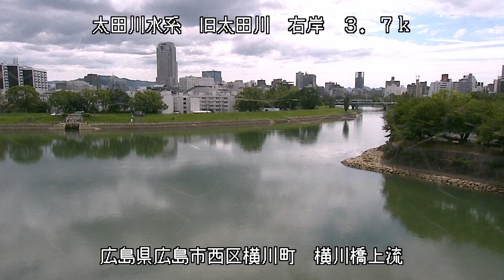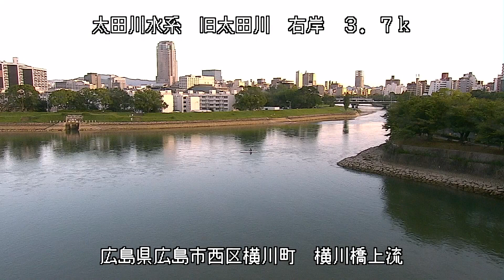太田川 横川橋上流 ライブカメラ (2021/09/06) 定点観測 Oota River Live Camera